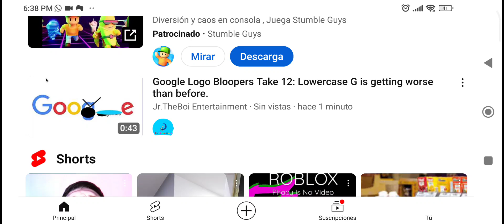JRKIKO THEKIKO BOIKIKO!!!!